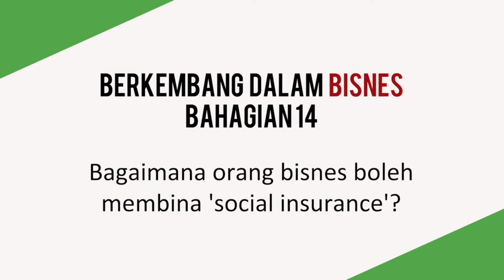Montaj Berkembang bIsnes